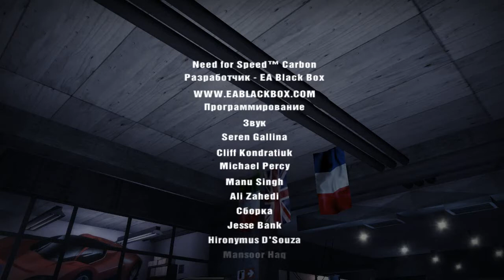nfs carbon darius прощай 2019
Я наконец то прошел эту игру и сдернул Дариуса ^^
Начал проходить NFS Carbon - до конца я его не проходил
Наши контакты ( есть товары в группе )
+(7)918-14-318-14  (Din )